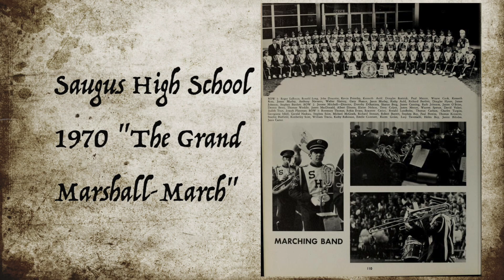Saugus High School Band 1970-1975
Audio and video of the Saugus High School Band from Massachussetts in the 1970's. Editing by Rachel Brugman